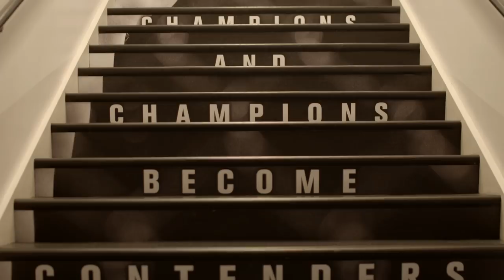Frenemies? - Kamaru Usman & Emil Meek training together at the UFC Performance Institute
Something rarely seen in the world of combat sports is seeing two competitors helping each other out after a fight.

Today I witnessed that sight with Kamaru Usman helping his fellow UFC Welterweight Emil Meek train today over at the UFCPI with grappling technician Neil Melanson watching and giving tips.

These two fought back in January in a fight that was big for both of them...

If you want to help AOF grow and continue to give great content, please share my GO FUND ME